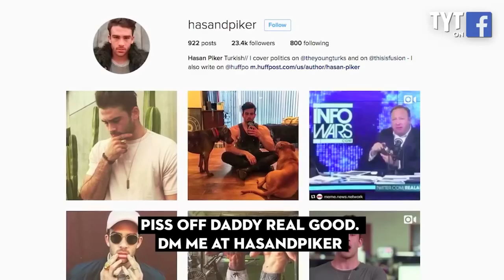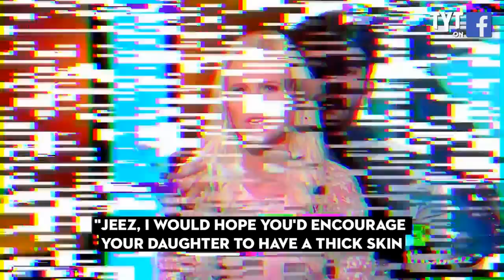Sexy as hell Hasan Piker w/ "TYT Politics" calling out Tomi Lahren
This viral rant on WomensMarch is riddled with fake outrage and hypocrisy where she complains about women complaining.